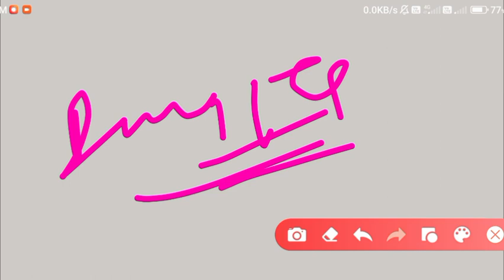SSC MTS : Result आज साम 4 बजे || SSC MTS Result Kaise Check Kare | SSC MTS 2023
Your Quary :-
Your Quary :-